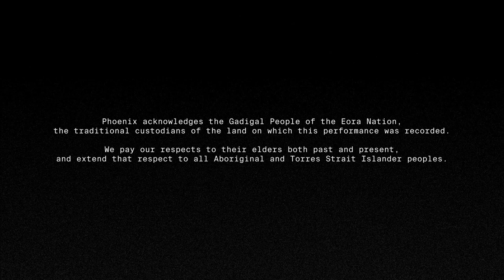Eric Avery (Live)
Recorded live at Phoenix Central Park as part of Phoenix HALO.

Night
Fragments/Refractions
Body
Slow Unfolding Earthscapes

HALO is an impressive survey of Sydney’s musical community emerging from lockdown. From over 500 applications, 20 acts and 67 performers were selected and filmed over six days, each representing a distinct sub-culture that serves to make Sydney one of the most vibrant and diverse artistic communities in the world.

Creative direction by Tanya Babic & Jason Sukadana of SUBVERSUS

Thumbnail image by Jordan Munns

Phoenix Central Park — At the centre of new performing arts in Sydney
Judith Neilson Projects